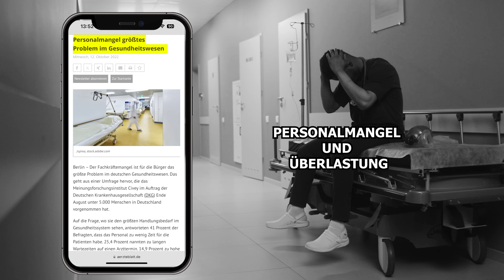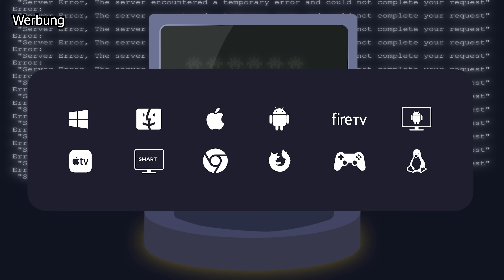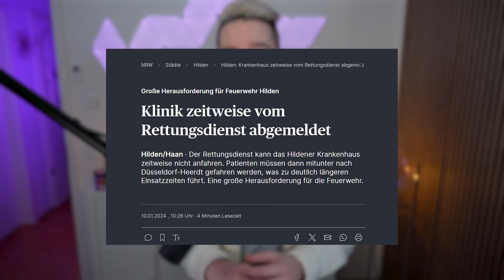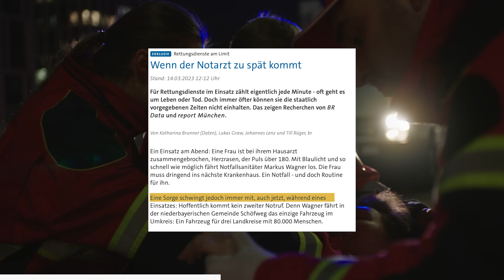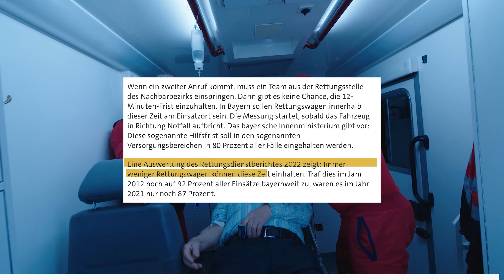Das DRAMA im Gesundheitssystem! Wir müssen reden!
Man stellt es sich nur einmal vor:
Du erleidest einen Herzinfarkt oder einen Schlaganfall und brauchst dringend Hilfe. Die Rettungsdienste sowie die Krankenhäuser sind so überlastet, dass dir die notwendige Hilfe erst viel zu spät zukommt... klingt nach einem absoluten Albtraum, ist aber in manchen Regionen Deutschlands bereits bittere Realität!

Wir werden u.a. auch mit @robmedc_official sprechen, der mich bei meinem Video unterstützt hat - kuss geht an der Stelle nochmal raus :)

Gönnt Euch meinen neuen Merchandise!

0:00 INTRO
02:49 Cyberghost VPN
04:27 Die Probleme des Systems!
05:17 Personalmangel im Krankenhaus
07:12 Rettungsdienste am Limit
08:42 Notfallsanitäter Robert berichtet
09:57 Abbau der Versorgungsstruktur
10:56 OUTRO